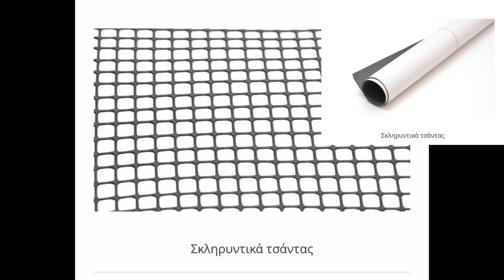Πλεκτή τσάντα Βαρελάκι / Th E crochet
✨Γειά σας ❣❣❣ Αν θέλετε να δημιουργήσετε μια καθημερινή μεγάλη  τσάντα που δεν θα μείνει στην ντουλάπα μετά απο λίγες χρήσεις , αυτό το βίντεο είναι για εσάς ❣❣❣
✔Με τα σωστά υλικά , η τσάντα έχει σωστή συμπεριφορά και αντοχή. Παραμένει ίδια όπως όταν την δημιουργήσαμε και δεν χάνει την φόρμα της και την ποιότητά της ❣❣❣
✔Θα σας βάλω όλα τα υλικά ένα ένα .. Τα έχω πάρει απο το eshop του

Αν σας άρεσε το βίντεο ,Μπείτε στην παρέα κάνοντας ΕΓΓΡΑΦΗ  στο κανάλι και LIKE 👍 αν σας αρέσουν τα γρήγορα και εύκολα πλεκτά με το βελονάκι , τα μικρά κολπάκια και οι ...τσαχπινιές στις δημιουργίες σας ❣